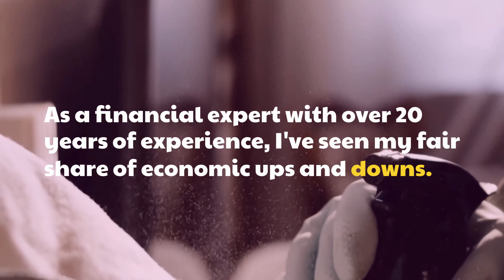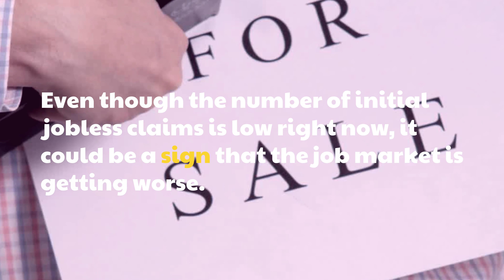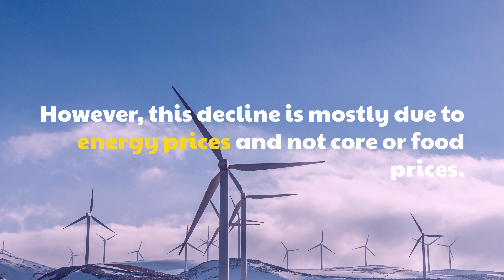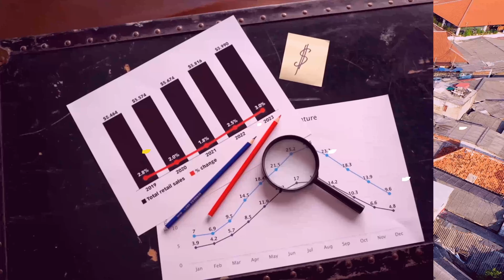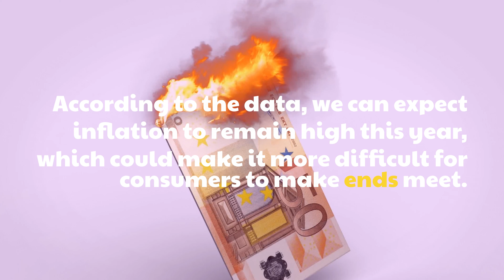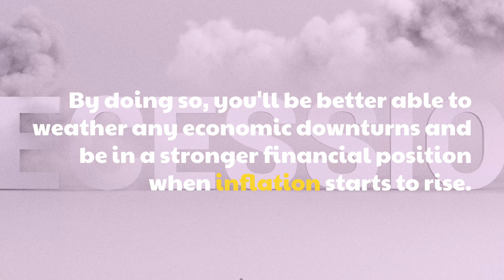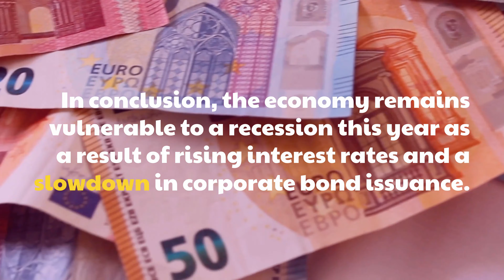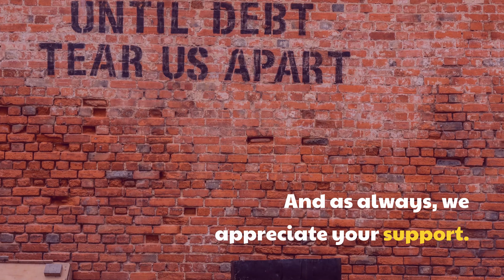The Economic Outlook for 2023: Will a Recession Strike? What Does it Mean for Housing and Inflation?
In this video, we take a deep dive into the state of the economy and what to expect in the coming year.

As a financial expert with more than 20 years of experience, I look at data from different sources to give a full picture of the likelihood of a recession, the outlook for the housing market, and the expected inflation rate for the year.

We also talk about what might happen to the average consumer and give tips on how to stay safe in these uncertain times.